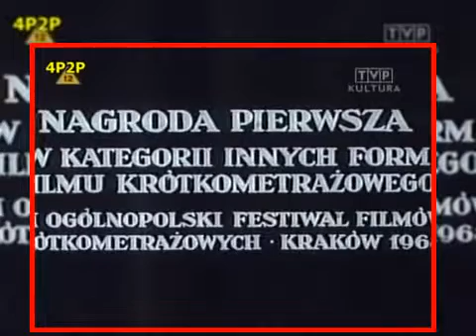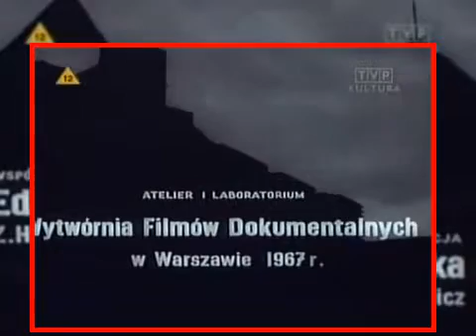JA GORĘ! - Janusz Majewski - 1967 (część pierwsza)